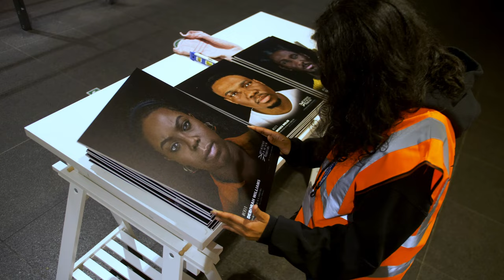Meet Audrey Albert | Creative Fellowship | Factory International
Audrey Albert is a Mauritius-born, Manchester-based maker, artist and photographer whose research-led practice enables her to consider and investigate themes of national identity, collective memory, displacement, tradition and denial.

Her main creative media are digital and analogue photography, but she also explores camera-less ways of sharing her research and creativity. Her work Matter Out of Place has been exhibited in Manchester, Arles in France, Pingyao in China, and Mauritius. Selected for the Future Fires 2020 programme at Contact, she is currently working on Chagossians of Manchester, a socially-engaged art project.

The Factory International Fellowship is a year-round opportunity to gain insight into how we make work at scale with artists for MIF and Factory International.